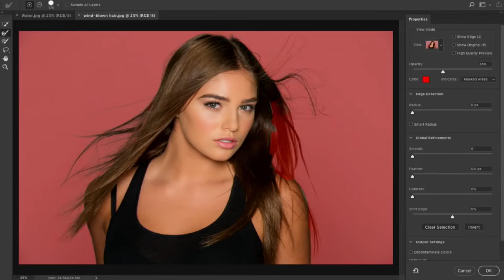Photoshop na start dla początkujących - skrót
Witam was w serii „Photoshop na Start”, czyli lekcjach Photoshopa dla początkujących. Będą one przydatne dla osób stawiających pierwsze kroki w tym programie lub tych, które napotykają drobne (wydawałoby się banalne) problemy w czasie pracy graficznej.
 Będzie mowa o warstwach, maskach, korekcji koloru, trybach mieszania i o tym wszystkim, co jest niezbędne do swobodnego poruszania się w Photoshopie. Chociaż nie tylko w nim, ponieważ większość programów graficznych opiera się na podobnych mechanizmach.
 Będą też materiały dla posidaczy cyfrowych aparatów fotograficznych, którzy chcieliby „oszlifować” swoje zdjęcia RAW. Ta część pośrednio przyda się też osobom, które używają lub chcą używać programu Lightroom.
 Warto dopowiedzieć, że lekcje będą posiadały też napisy w języku polskim, co umożliwia skorzystanie z tego kursu również osobom głuchym. Dlatego jeśli znacie takie osoby, które również chciałyby poznać podstawy Photoshopa, rzućcie im info o tym kursie.
Cały materiał „Photoshop na Start” pozwoli na realizację mniej lub radziej skomplikowanych projektów, poczynając od prostych miniaturek i bannerów np. na Youtube czy Facebook, aż do retuszu zdjęć i fotomontaży.
 Oczywiście będzie to na poziomie podstawowym i nie poruszę wszystkich niuansów danych tematów, ale będzie to na tyle wyczerpujące, by w trakcie kilkunastu odcinków, dać solidny fundament dla dalszego rozwoju w dziedzinie grafiki komputerowej.
Jeszcze bardziej zachęcam do komentowania filmów i zadawania pytań, dzięki czemu będę mógł wam zaoferować materiał, który będzie dla was czytelny, prosty i jasny.
 Bez zbędnego przedłużania. Zapraszam i pozdrawiam was serdecznie.